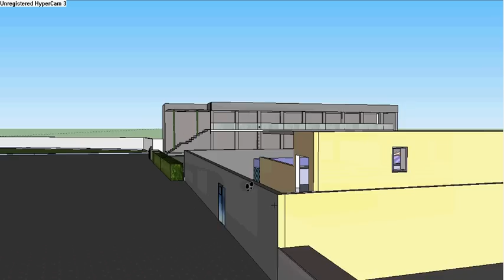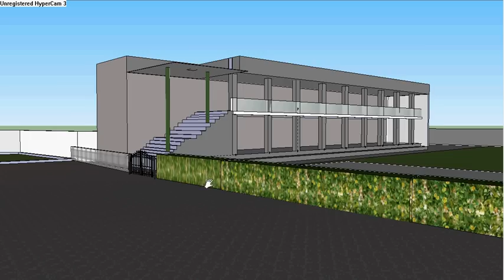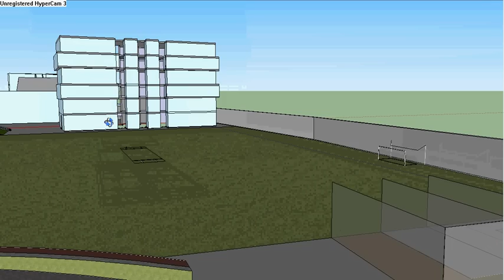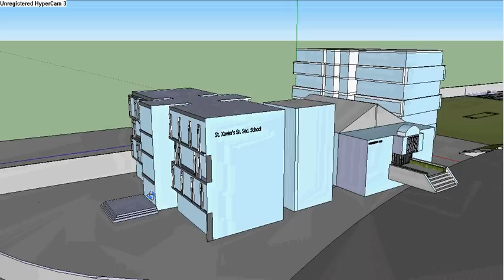St Xaviers School Delhi 3D model!!!!